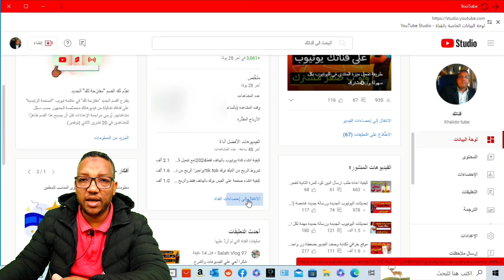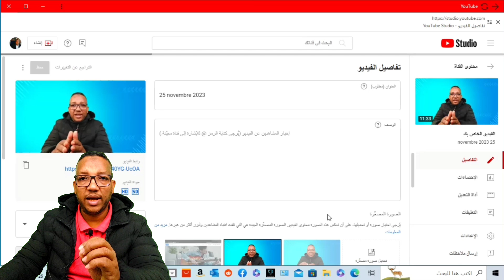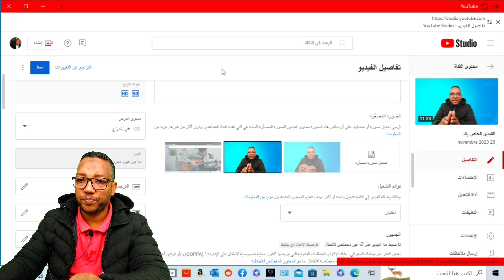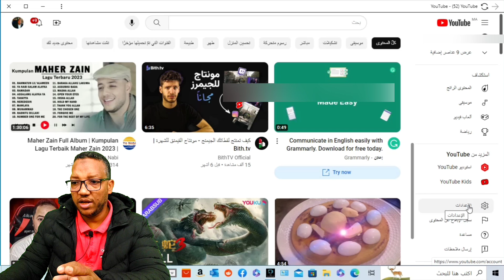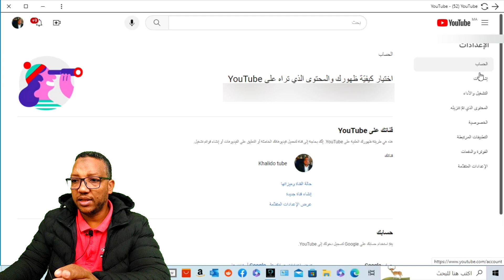زيادة المشاهدات في قناة اليوتيوب سر لن يخبرك به مشاهير اليوتيوب توقف حالا عن تضيع وقتك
الكل دائمايطرح السؤال : كيف ازيد مشاهدات قناتي ، كيفية جلب مشتركين لقناتي ، مشترکین حقيقيين لقناتك ، كيف تحقق شروط اليوتيوب ، ماذا بعد تحقيق شروط اليوتيوب ،
مشكلة المشاهدات في اليوتيوب ،زيادة مشاهدات اليوتيوب  زيادة مشتركين اليوتيوب ،زيادة المشاهدات في اليوتيوب  زيادة مشاهدات يوتيوب.
الحصول على مشاهدات في اليوتيوب يعد امرا صعب جدا على القنواتوالمبتدئة والحل هو في ( تصدر نتائج بحث يوتيوب ) ؛ لأنه عندما تظهر فيديوهاتك في نتائج البحث الأولى ، فسيؤدي ذلك إلى زيادة المشاهدات وزيادة المشتركين وزيادة الأرباح بإذن الله .
-قناةkhalido tube قناة تهتم بشروحات الربح من اليوتيوب للمبتدئين وحل مشاكل اليوتيوب  وطرق تحقيق شروط اليوتيوب 4000ساعة مشاهدة و1000مشترك وجوجل ادسنس وكدلك جميع مشاكل ادسنس وشروحات مختلفة ومتنوعة وكدلك تعليم المونتاج للمبتدئين.